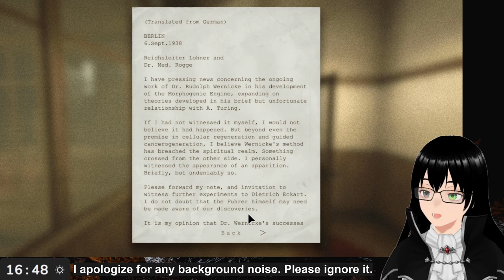[Outlast] #3 How much deeper do I go?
Genre: Survival horror
Developer: Red Barrels
Publisher: Red Barrels